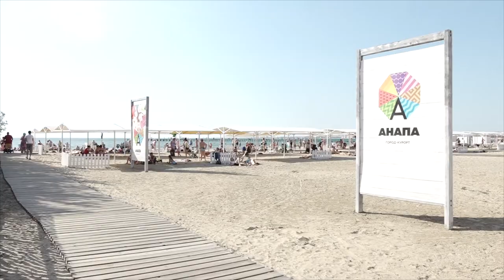Подготовка к курортному сезону в Анапе